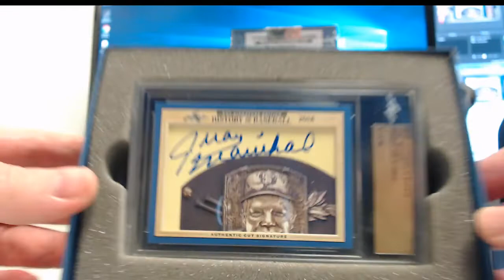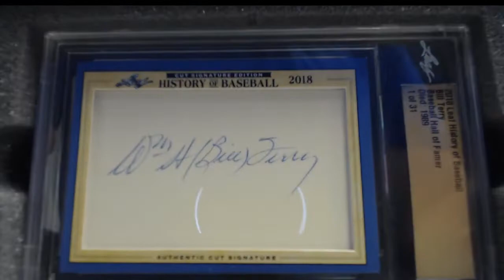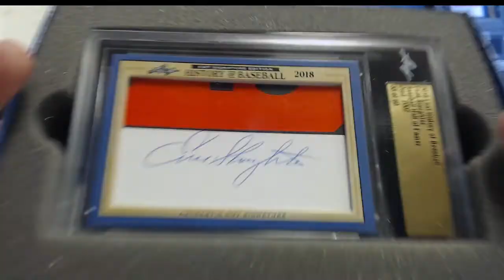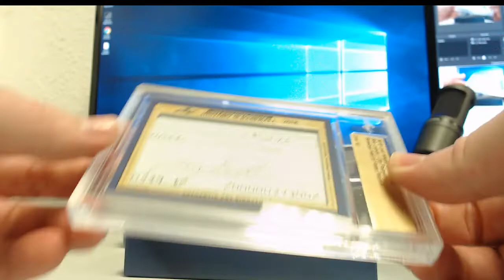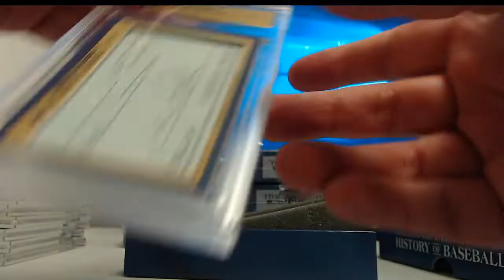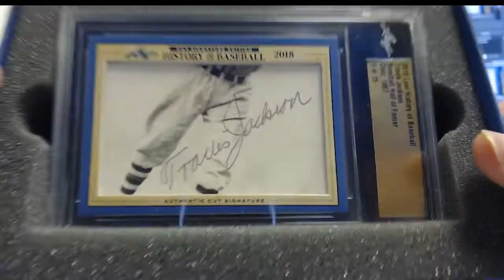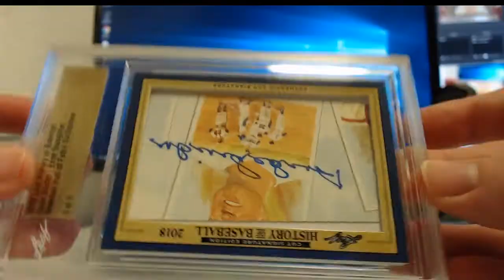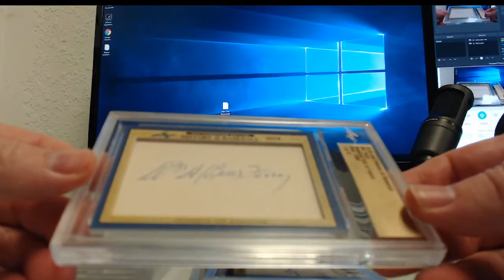2018 Leaf History Of Baseball Case Cut Auto Hit Draft Pie Traynor